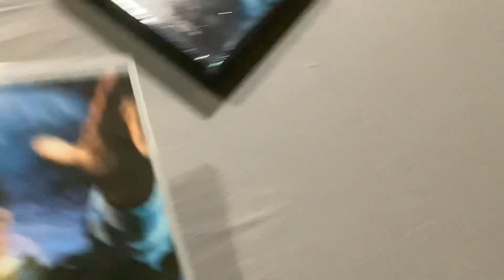Brody watching the opening to seaquest dsv the complete series